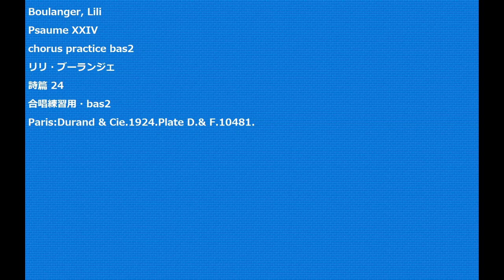Boulanger, Lili Psaume XXIV chorus practice bas2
Boulanger, Lili
Psaume XXIV
chorus practice bas2
リリ・ブーランジェ
詩篇 24
合唱練習用・bas2
Paris:Durand & Cie.1924.Plate D.& F.10481.